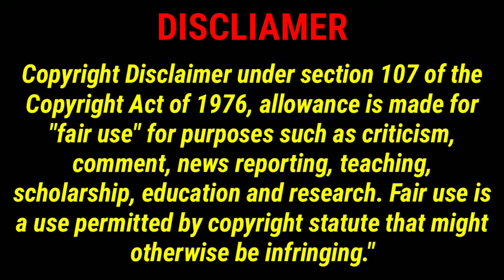copyright disclaimer | disclaimer for youtube | disclaimer intro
Welcome to real education is video me mene aapke liye copyright disclaimer banaya hai aap ise use kar sakte hai bilkul free hai

Queries Solved
1) copyright disclaimer
2) disclaimer intro for youtube